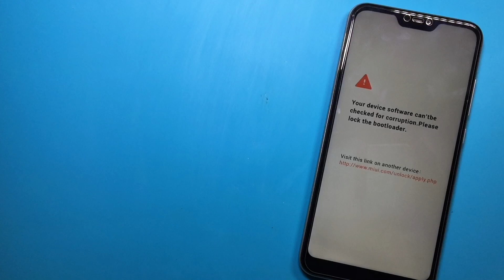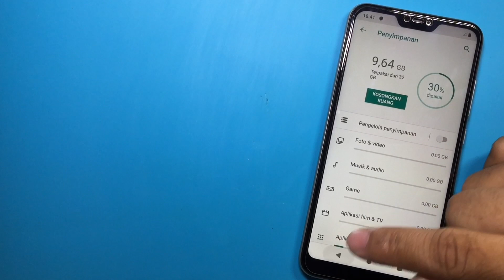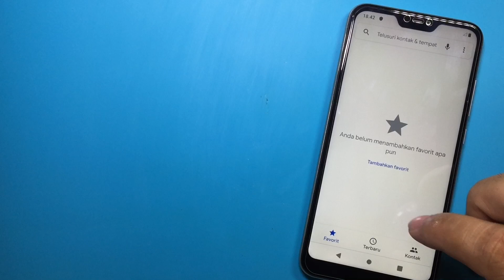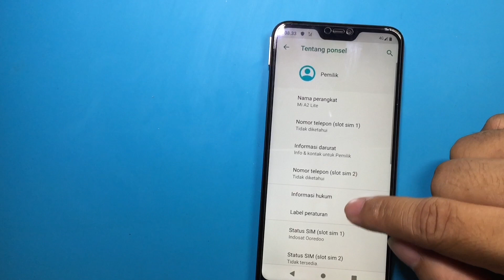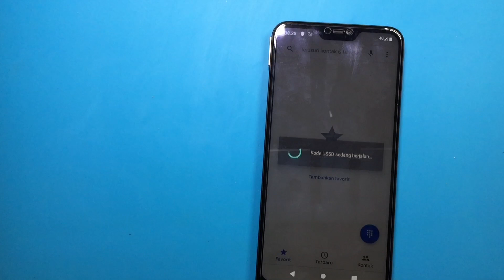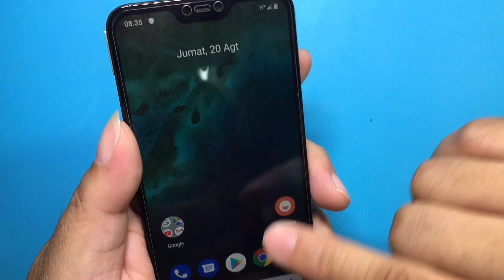Cara Memperbaiki Xiaomi Mi A2 Lite No Signal, Sinyal Silang, Tidak Dapat Mencari Jaringan.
Cara Memperbaiki Xiaomi Mi A2 Lite No Signal, Sinyal Silang, Tidak Dapat Mencari Jaringan. Seperti biasa, karena handphone seperti ini merupakan rutinitas teknisi didalam pengerjaan yang berurusan dengan sinyal, maka nggak kaget lagi ya bilamana temen-temen dapati handphone entah apapun itu dengan chipset qualcom. Dan biasanya larinya ke bagian ic wtr, dengan catatan sama seperti divideo. Ok langsung saja Mi A2 Lite datang dalam posisi no signal, cari jaringan manual gagal. Seperti apa prosesnya? Simak selengkapnya pastinya tetap bersama Merapi Flasher Channel

Maturnuwun 🙏🙏🙏.